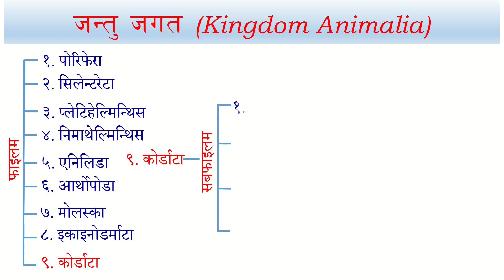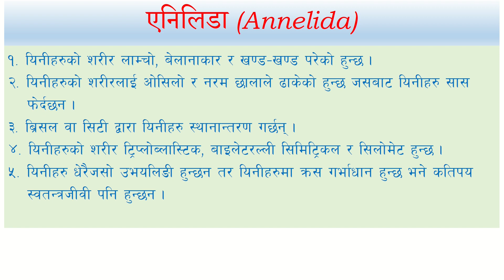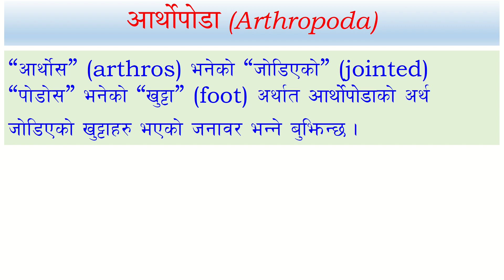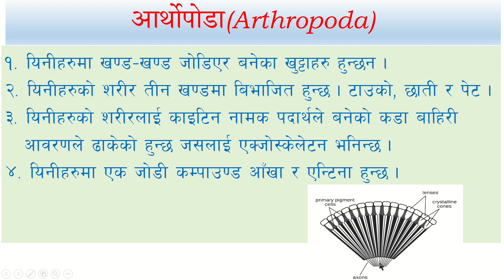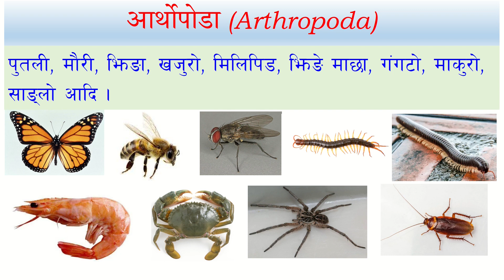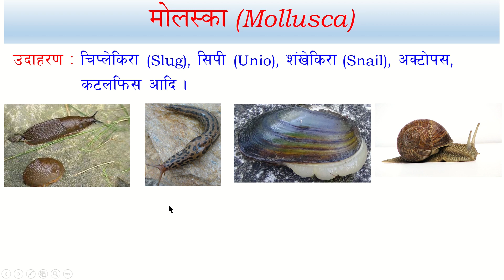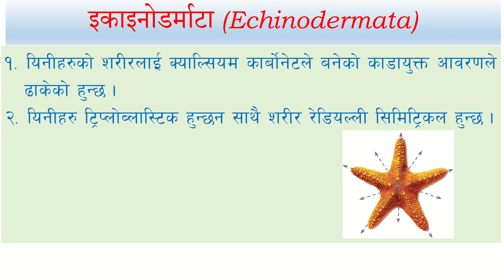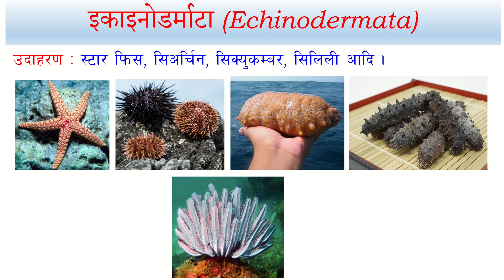कक्षा-१० सजीवहरुको वर्गीकरण-१०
यो भिडियोमा कक्षा-१० को सजीवहरुको वर्गीकरणको ४ वटा फाइलमहरु बारे व्याख्या गरिएको छ ।